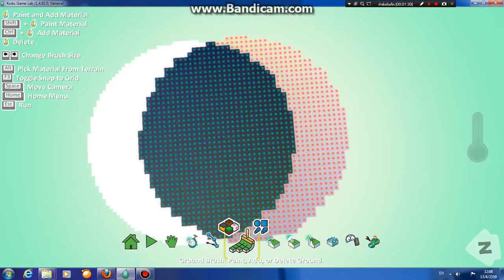เกมเก็บของ1 การสร้างฉาก +การเครื่องที่ โดยน้องบูม ว.ก. ม.3 ปี2558